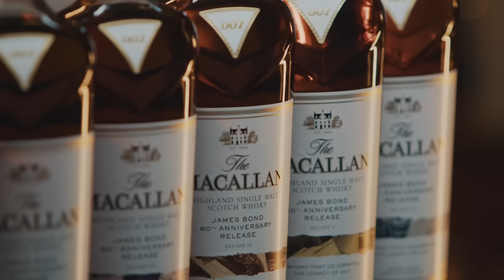Macallan James Bond 60th Anniversary Decade V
Join big James Bond and Macallan fans, Ross and Laurie, as they open another sought-after collectable bottling commemorating the epic movie series! This perfect collaboration is another example of Macallan’s famous partnerships, but would the liquid inside be as impressive? No age statement and not many clues on what to expect - we can only speculate until we open and try it. Watch as Laurie and Ross do just that!

Bevvy is a mobile app that turns a phone's camera into the perfect whisky companion. Scan any bottle and uncover tasting notes, distillery information, estimated market value and more.